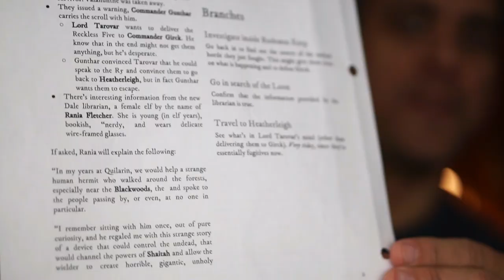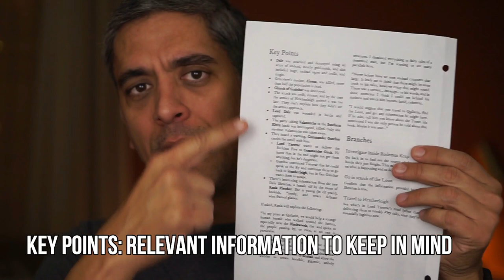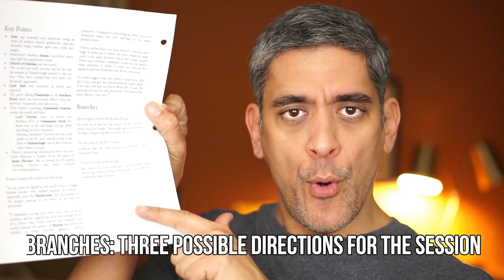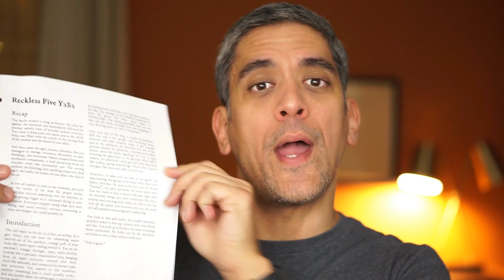Easy 4-step Dungeon Master game prep!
This is the current system I'm using for game prep. It involves some of the Lazy DM techniques with some writing. It is custom-made to my style of playing, but you might be able to get a few useful ideas from it.